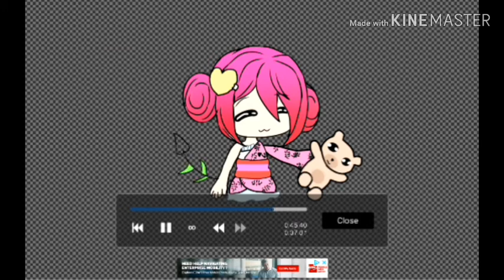Miss Love-_Speed Edit-_Gacha life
Happy late valentine's day!